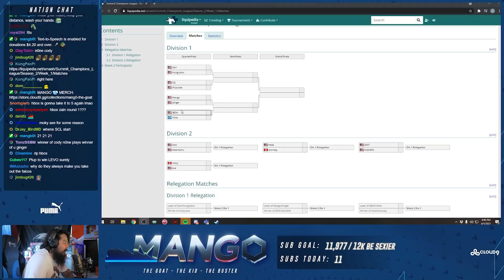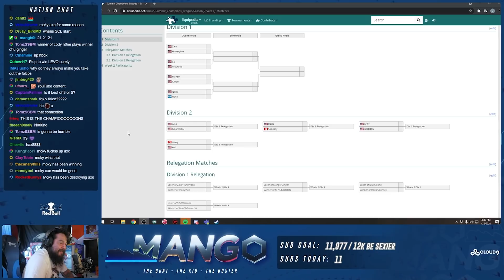THIS Is What's Going To Happen At SCL This Weekend